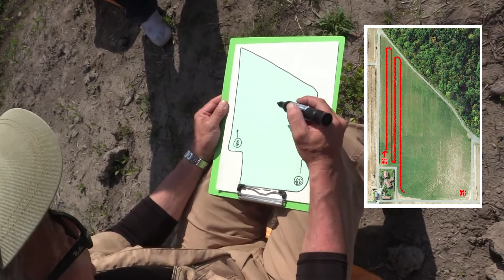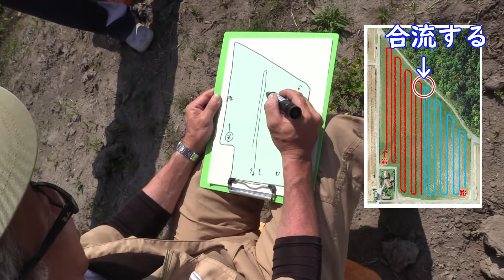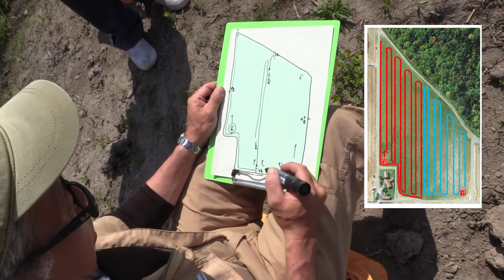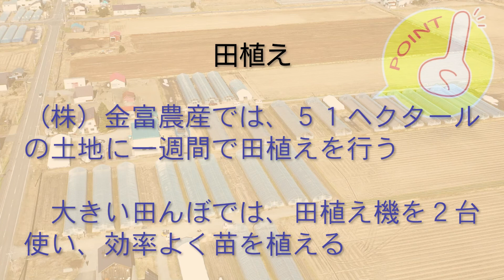【愛別町農業丸わかり】田植え 解説編 / 愛別町職員の乙竹マンが、米作りで田植えについて町内で農業を営む（株）金富農産の鉛口さんにインタビューをしました。２台の田植え機を使っての植え方なども紹介！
愛別町の農業の姿を紹介する動画シリーズ第三弾！
　５月下旬に、乙竹マンが、（株）金富農産で行われた田植えの体験をさせていただきました。田植えの際に気になったことのインタビュー動画です。
　今回取材に協力していただいたのは、（株）金富農産で北海道指導農業士の資格をもつ鉛口さんです。とても分かりやすく丁寧に米作りについて教えていただきました。
　２台の田植え機を使って、４ヘクタールもの広大な土地に植える方法や、田植えの際の工程を分かりやすく解説しています。また、現在と昔の田植えの違いにも触れる充実したインタビューです。

愛別町役場 産業振興課